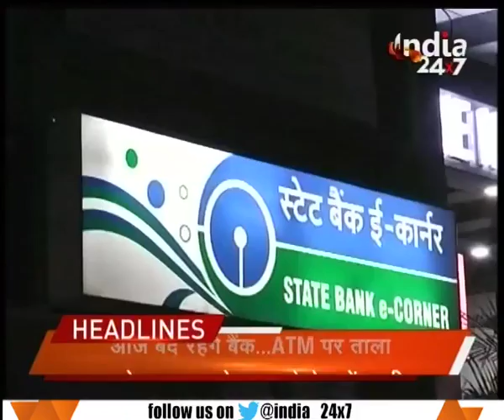Headline @ 8 | People can exchange 500 and 1000 rupee notes till 30th December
- People can exchange 500 and 1000 rupee notes till 30th December
-Banks to remain closed today